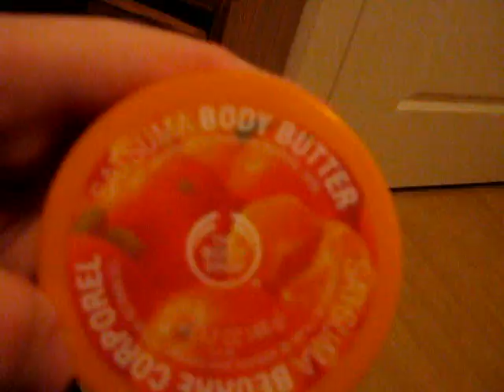The basic description of things I found in my room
I'LL EXCITE YOU YET YOU MOTHERFUCKERS